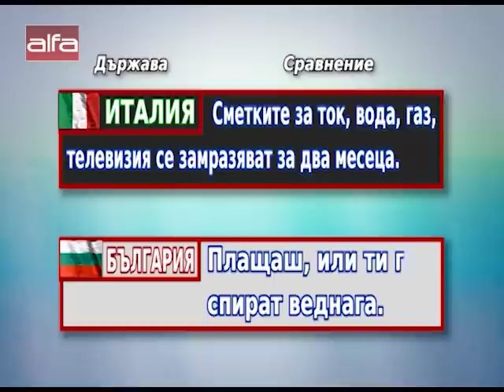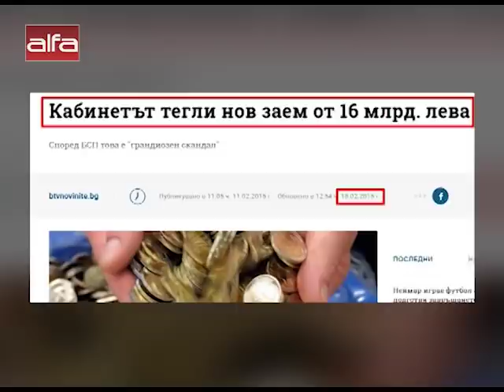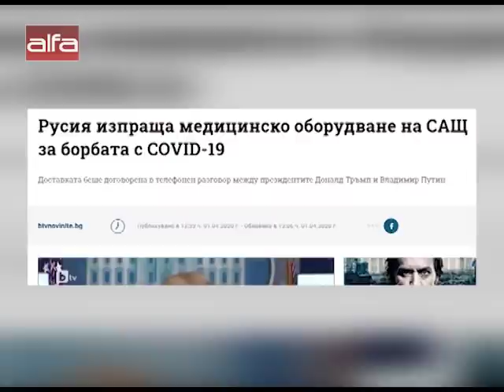България потъва, трите спасителни пояса /05.04.2020 г./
от Станислав Цанов